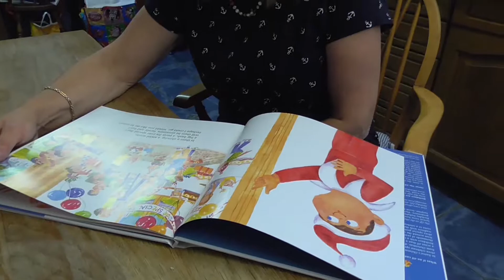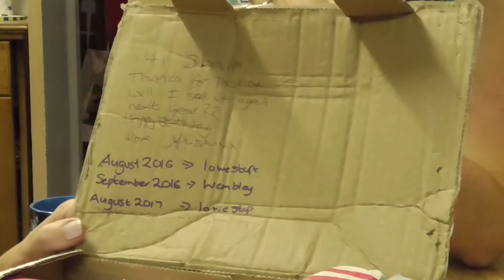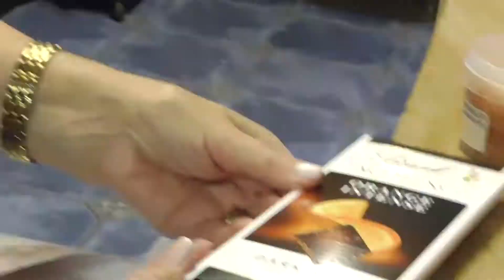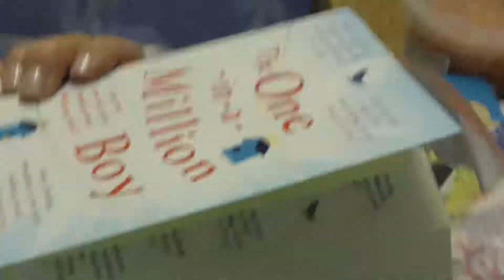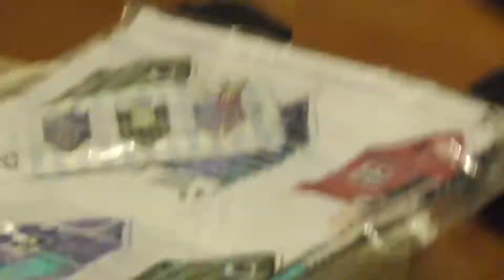Mums birthday, breakfast at John Lewis, dinner at Harvester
Celebrating mums birthday today with food cake and presents!